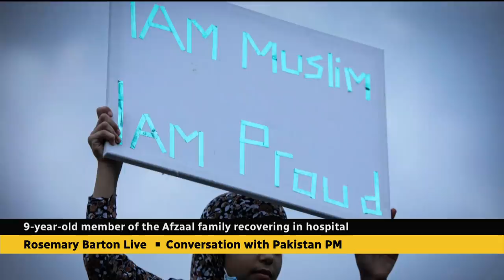Prime Minister Imran Khan Exclusive Interview on CBC News Rosemary Barton Live with Rosemary Barton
Prime Minister of Pakistan Imran Khan Exclusive Interview on CBC News Rosemary Barton Live with Rosemary Barton (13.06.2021)